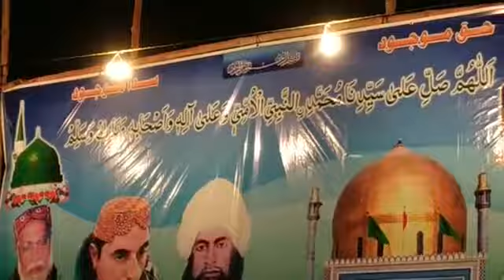Naat program in sultanabad qalandri group 2018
naat program in sultanabad sindh pakistan
qalandri group program